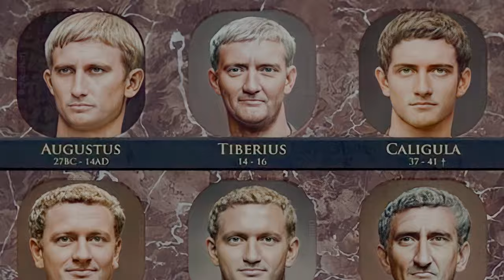Tarihin En İyi 5 Hükümdarı ! | BİZ EN İYİSİYİZ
Herkese Merhaba. Bu videomuzda Dünya Tarihinde kendi döneminin en iyisi olmuş ve büyük başarılar elde etmiş, En İyi 5 Hükümdardan Bahsettik. İyi Seyirler...

00:00 Giriş
00:17 Cengiz Han
02:27 Büyük İskender
05:01 Julius Sezar
07:56 Atilla Han
10:40 Emir Timur